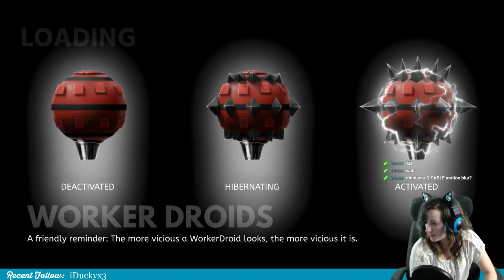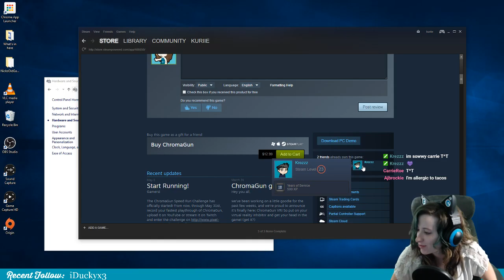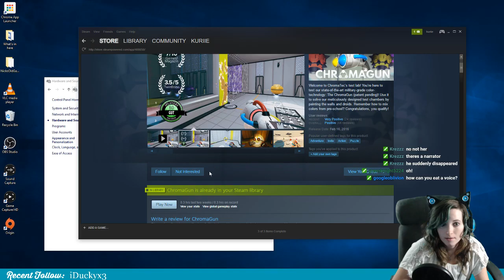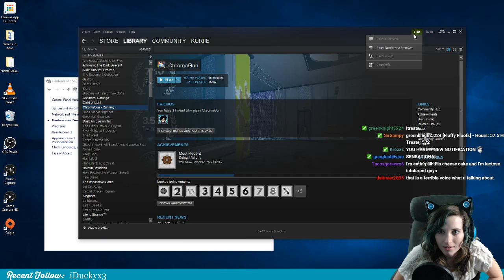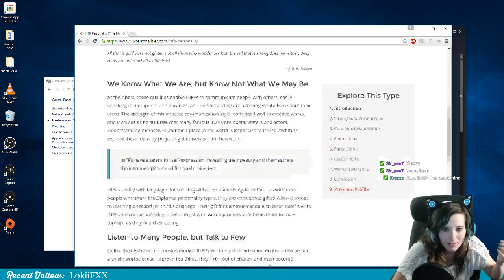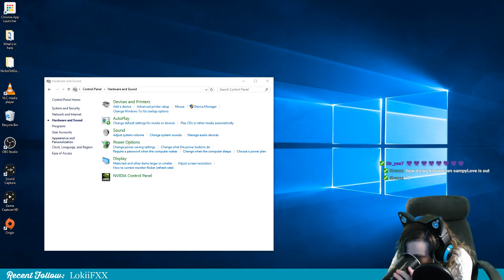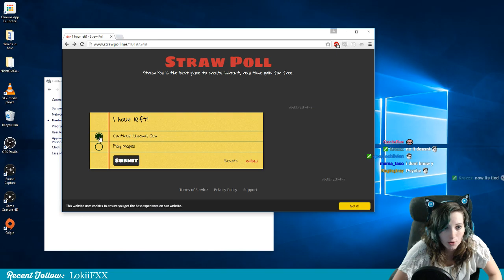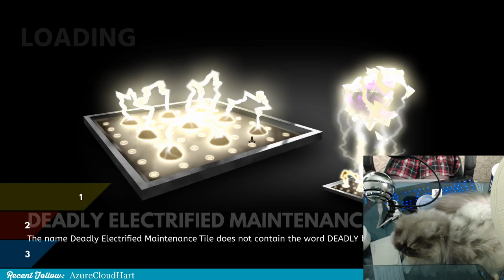Chroma Gun Part I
Pixel Maniacs Chroma Gun!